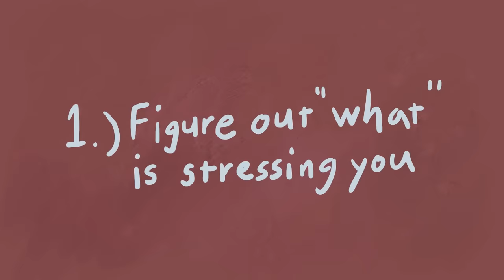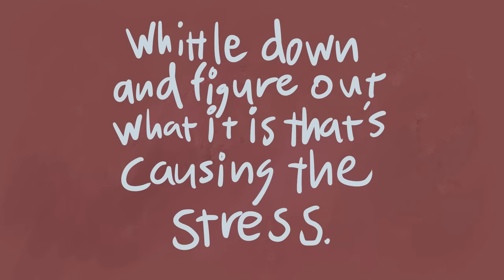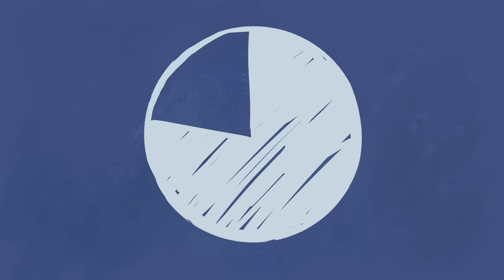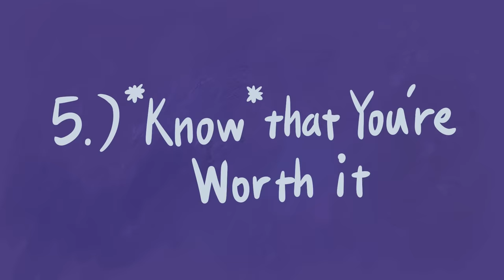How to Deal with Burnout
Burnout at work or burnout at school, or burnout at home, is a type of emotional exhaustion that can lead a person to feel depressed, stressed, or physically tired. If you're looking for tips on how to deal with burnout at work, how to deal with emotional exhaustion, or how to deal with burnout in life, you can try to start by recognizing the things that causes you to burnout.

Writer: Sara Del Villar
Script Editor: Denise Ding & Dawn Tan
Script Manager: Kelly Soong
Animator: Hugo Junstrand (New Animator)
YouTube Manager: Cindy Cheong

Canavan, C. (2021, November 3). Why you need to learn how to complete the ‘stress cycle’. Women’s Health.

Montañez, R. (2019, August 19). 3 essential tactics for conquering sleep deprivation and burnout. Forbes.

Kuncheva, M. (2021, February 25). How to increase my happy hormones and prevent burnout. Digiburn. Retrieved from digiburn.health/how-to-increase-my-happy-hormones-and-prevent-burnout/.